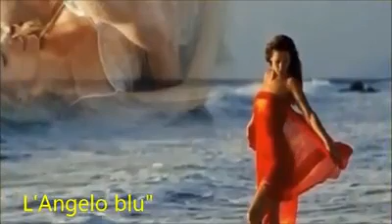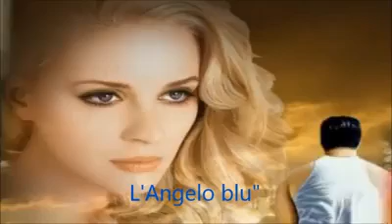** Tu non credi l'amore mio per te **